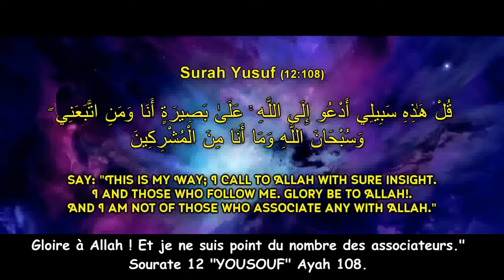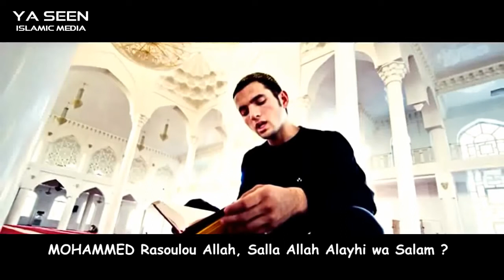JE NE SAIS PAS POURQUOI JE SUIS MUSULMAN ! Nouman Ali Khan